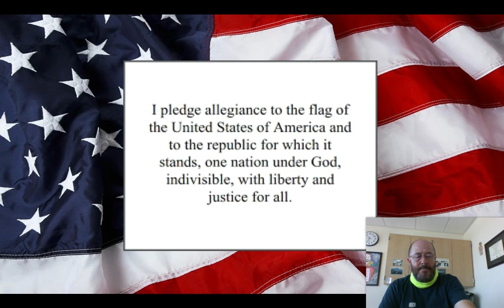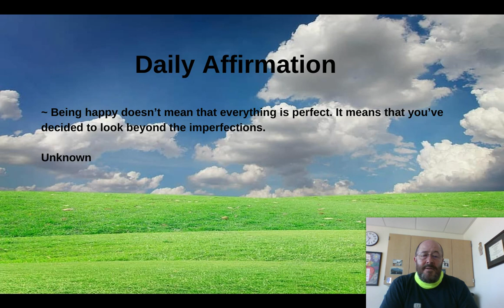Daily Announcements 9 2 2020 Google Slides 1